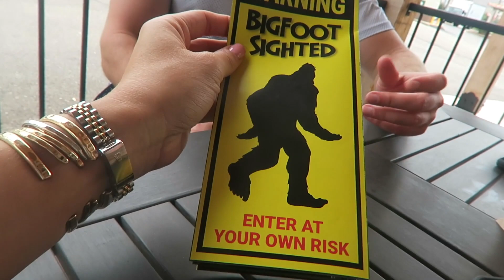WEEKEND VLOG | RIDING ALL THE RIDES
Eating out, shopping for fall home decor, and going to Silver Dollar City this weekend!

-seen in today's video-
My Overalls
Tank Top (same style not print)

Lactation Plus
Toddler Carseat
Infant Carseat